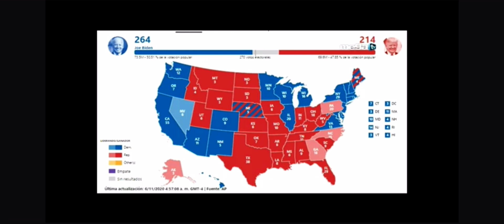Nación Z (6 nov. 2020)[Análisis Elecciones de EEUU y Resultados]